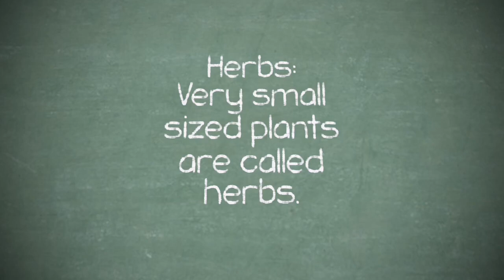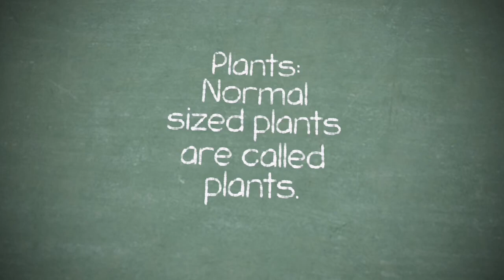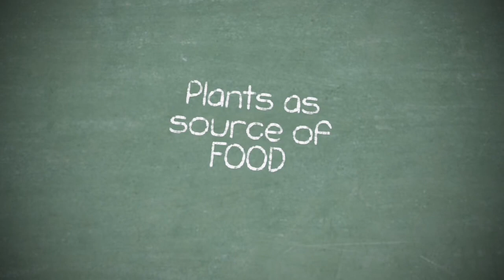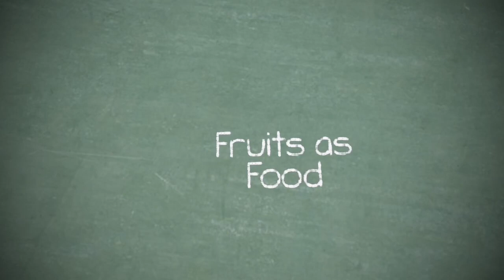Plants and Trees, Plants and Trees for Kids, Science for Kids, Easy Science, Zoology, Botany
In this clip, we will learn about the benefits of plants and trees, different parts of the trees and plants and Trees as source of FOOD.
In this educational video clip designed for young children, viewers will learn about the significance of plants and trees as a vital source of food and other essential resources. Perfect for tiny toddlers, this video provides a simple yet informative explanation on the importance of nature in our lives.
Delve into the world of plants and trees with this short educational video catered towards tiny toddlers. Discover how these natural elements serve as a crucial source of food and other necessities for us. An engaging and easy-to-understand resource for young learners.
Join us in this educational video specially created for tiny toddlers, as we explore the role of plants and trees in providing us with food and other essential resources. Gain a basic understanding of the importance of nature in our daily lives through this informative and engaging video.